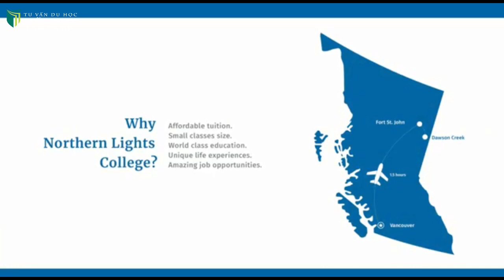Lí do lựa chọn du học Canada tại Northern Light College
Trường với cơ sở vật chất hiện đại, đầy đủ bao gồm:
🌱 Phòng học và giảng đường được trang bị đầy đủ thiết bị dạy học giúp sinh viên dễ dàng tiếp thu bài giảng hơn
🌱 Thư viện lớn có các phòng đọc sách và phòng tự học chuyên biệt, tạo không gian yên tĩnh cho sinh viên học tập
🌱 Phòng thí nghiệm và phòng kỹ thuật dành cho sinh viên các khoa ngành kỹ thuật
🌱 Phòng máy tính được trang bị hiện đại và kết nối internet
🌱 Nhà tập gym nơi sinh viên có thể sử dụng miễn phí các máy móc tập luyện hiện đại nhằm rèn luyện sức khỏe
🌱 Cửa hàng tạp hóa, cửa hàng sách, quán ăn, quán cafe… trong khuôn viên trường rất thuận tiện cho sinh hoạt hàng ngày của sinh viên